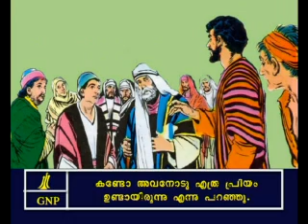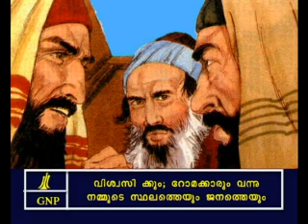john 11 Malayalam Picture Bible